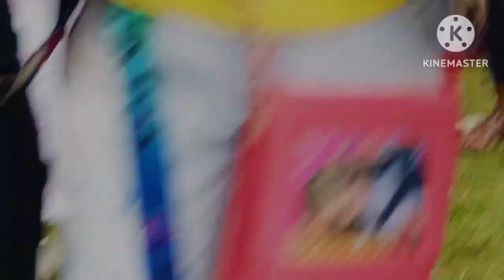Buru buru lang Dara keda Gopinath Murmu Santali ### Vdieo 🎵Song